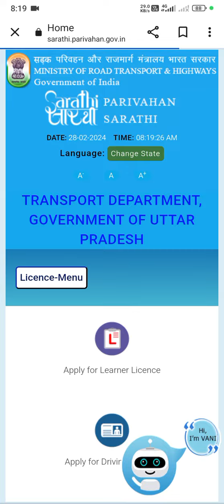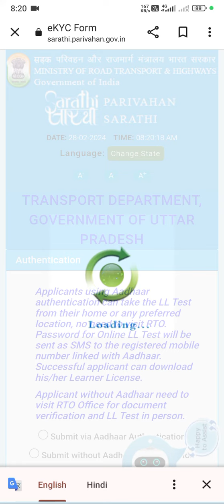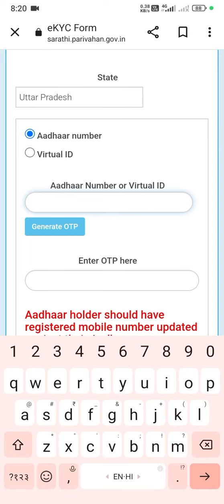driving🚘 licence banane ka tric sikhe sirf 1 minut mein🏍🏍🚒🚗🚗